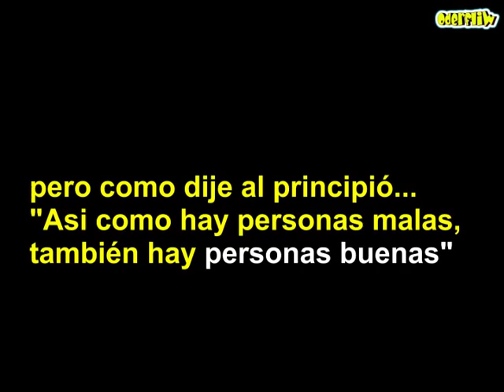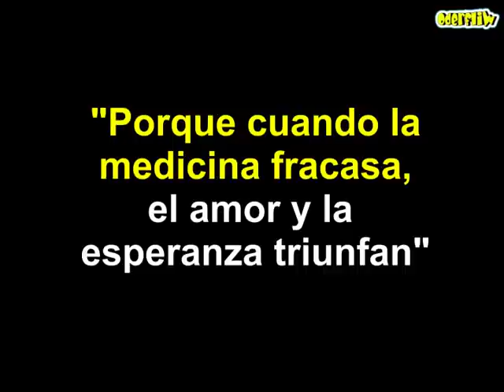El veterinario dijo que ya no volverá a caminar "Cuando la medicina fracasa, EL AMOR TRIUNFAN"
Hoy te contamos la Historia de Rudy un perrito Lisiado que mendigaba comida por las calles de Morelos México, a pesar de ser discapacitado nadie lo había ayudado a tener una vida mejor, sin embargo un ángel “Matteo Saucedo” que regenta un refugio de animales, lo encontró y lo llevo al veterinario quien dijo que Rudy no volvería a caminar por su terrible fractura en su columna, todo parecía volverse gris y desalentador…